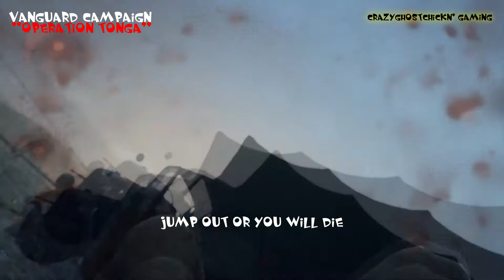VANGUARD CAMPAIGN "OPERATION TONGA" DETAILED WALK-THROUGH GAMEPLAY & CUTSCENES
COMPLETE DETAILED WALK-THROUGH OF VANGUARD'S CAMPAIGN 2ND MISSION "OPERATION TONGA", PHOENIX MISSION IN PLAYLIST WHICH IS THE 1ST MISSION, STALIGRAD 3RD MISSION, POSTED LATER THIS WEEK AND ALL OTHER OPERATIONS FROM VANGUARDS CAMPAIGN WILL BE POSTED TO CRAZYGHOSTCHICKN' GAMING VANGUARD CAMPAIGN PLAYLIST CUTSCENES INCLUDED